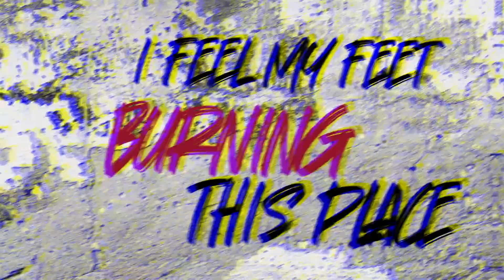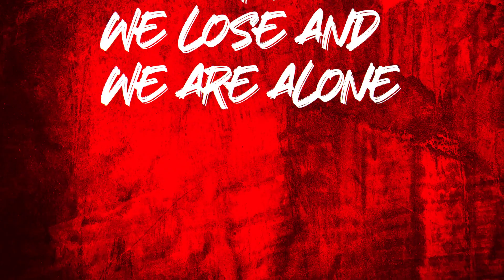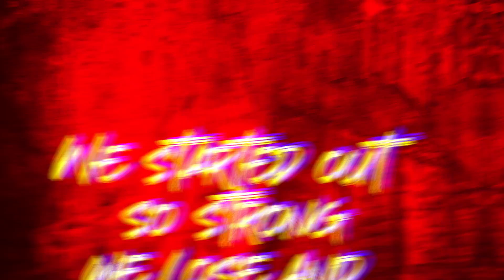Bloodhound Hunters Club - Hard Road - Lyric Video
FICHA TÉCNICA

Vocal /Baixo:  Samuel
Guitarra:  Adeir
Bateria:  Tchure

IMAGENS:
Direção/Imagens: Samuel
Edição de vídeos:  Samuel
Apoio e ensaios: Estúdio Mercearia

Hard Road (Composição: Samuel )

Walking against the sun
In the fire town
I feel my feet burning this place right now

 there is no way forward
just walking and go
"Leave your life behind"
it's a hard road

living among strangers and old enemys
Won't somebody tell me what the hell went wrong?
We started out so strong
we lose and we are alone

Wasting my own time
Fighting against myself
I've turned into someone else

Marque seu ensaio!
Mercearia Music: estúdios e acessórios!